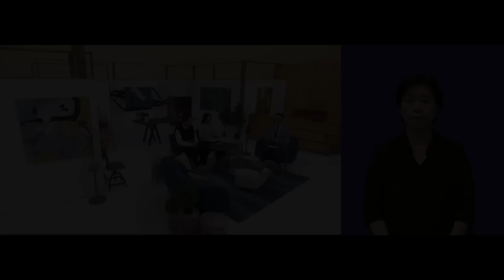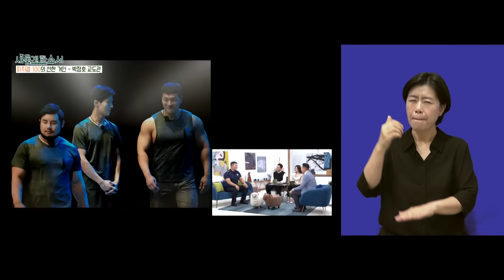[수어통역] 영적 피지컬도 100! 💪💯 영혼을 살리는 교도관의 찐 신앙 이야기ㅣ박정호 교도관ㅣ서희주 수어통역사ㅣ새롭게하소서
사랑합니다♡